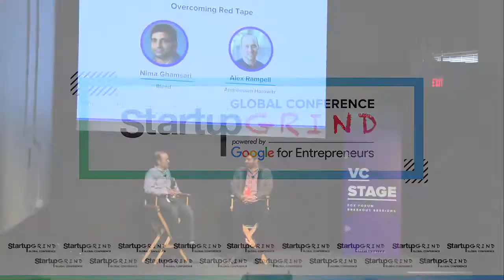How Startups Can Overcome Red Tape - Nima Ghamasari + Alex Rampell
After graduating from Stanford University with a BS in Computer Science, Nima joined Palantir in 2008 to lead Business Development for Hedge Fund clients. Nima later launched the commercial arm of Palantir, which focused on big data challenges for Fortune 100 clients. He is currently CEO at Blend Labs where he oversees overall product and business strategy.

Alex Rampell is a general partner at Andreessen Horowitz. Previously, he was the CEO and cofounder of TrialPay, a leading transactional advertising and payments company serving digital goods and e-commerce clients such as Facebook, Zynga, and Gap, with 100 employees and over $300M in cumulative revenue. TrialPay was acquired by Visa in 2015.
Previously, Alex cofounded FraudEliminator, the first consumer anti-phishing company, which merged into SiteAdvisor and was acquired by McAfee for $75M in 2006. He has been a frequent writer on e-commerce and advertising topics for TechCrunch, and first coined the term "O2O" to refer to the growing category of Online-to-Offline commerce companies like Lyft and Groupon. Prior to joining the firm, Alex had been an active angel investor (Pinterest, Bloomreach, SiftScience, Wooga, and Twice, among many others) and served as an advisor to the SV Angel fund. He also co-founded three other companies: TXN, a survey and transactional data company; Point, a real estate marketplace; and Affirm, with Max Levchin.
He holds a BA in Applied Mathematics and Computer Science from Harvard University.

Alex serves on the board of the following Andreessen Horowitz portfolio companies: Point, TXN, Affirm. He is also on the board of CashStar, a leading electronic gift card company, and KCG Holdings, Inc.